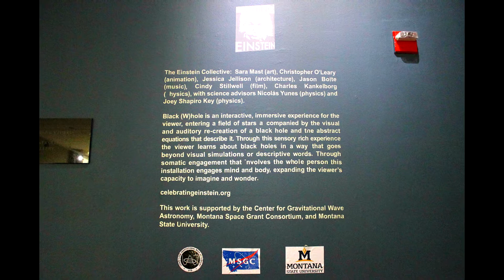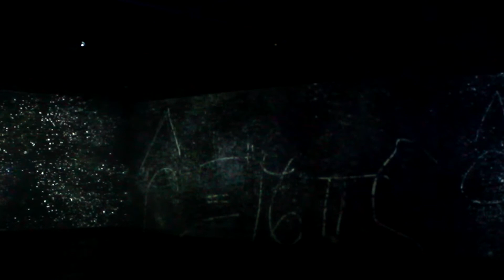"Black (W)hole" Installation at The Brownsville Museum of Fine Art | Short Film| Joie Airick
"Black (W)hole" is an installation at The Brownsville Museum of Fine Art part of their "Celebrating Space" exhibition featuring world renowned artists such as Andy Warhol, Salvador Dali, Jorge Marin and an outdoor sculpture exhibit by Sebastian (Enrique Carbajal). "Mars As Art" by NASA is also on display at the museum.
This exhibition is on view from November 8th 2014 - March 6th 2015
To view my photography of the Exhibition visit my Facebook